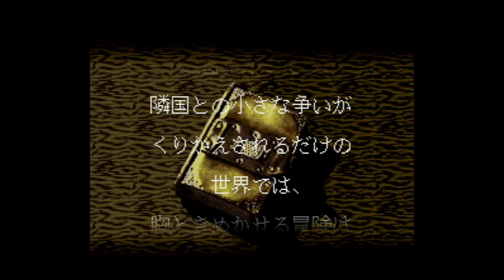Treasure Hunter G - Super Nintendo Entertainment System - Intro & Title Screen